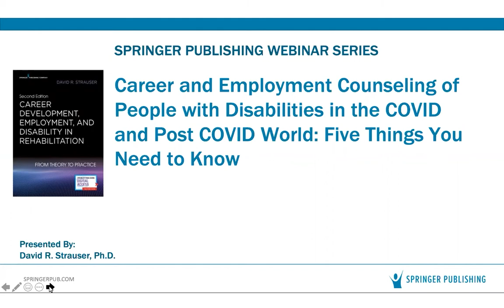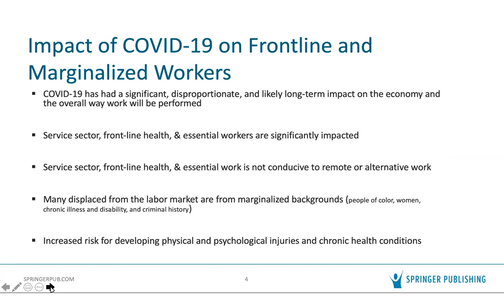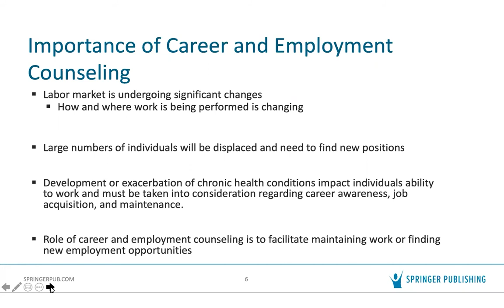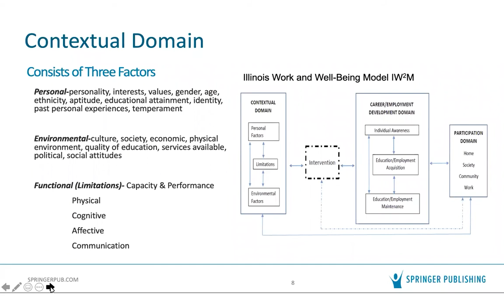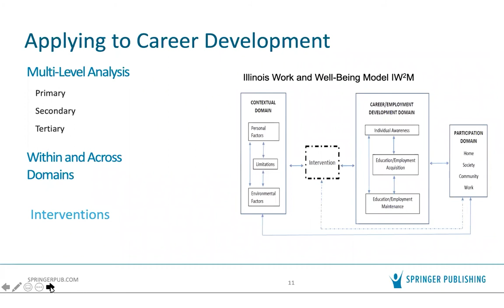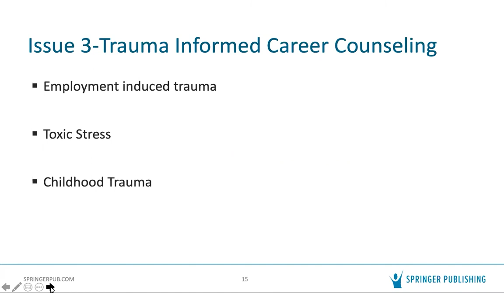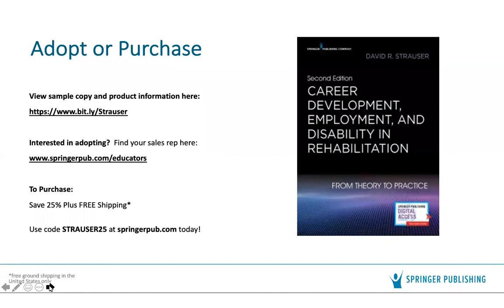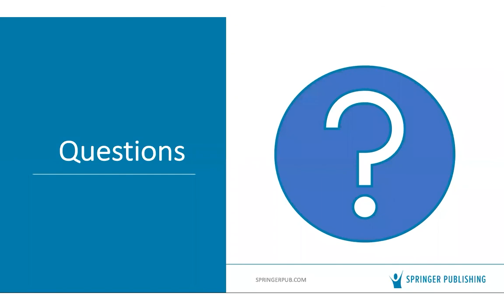Career & Employment Counseling of People with Disabilities in the COVID & Post-COVID World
This presentation from author David Strauser will discuss the major issues that need to be addressed when providing career and employment counseling to PWD during COVID. Using the Illinois Work and Well-Being model as a framework specific issues and strategies will be identified that rehabilitation professionals can use address the acute and long-term career and employment needs of PWD and those front-line and marginalized workers with chronic health conditions.

By the end of this Webinar, you'll have a clear understanding of:
1) The importance of career counseling in a post-COVID-19 labor market for PWD and chronic health conditions.
2) How the Illinois work and well-being model can be used to guide career counseling.
3) How COVID-19 has impacted individuals in marginalized jobs and positions.
4) How low income impacts the career development process.
5) Basic strategies for addressing health and economic inequities post-COVID-19.